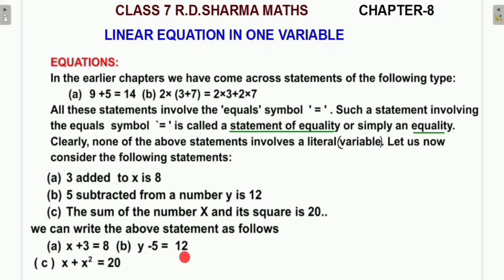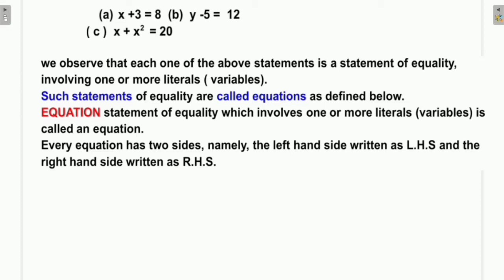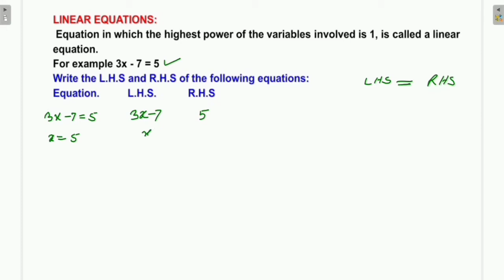CLASS 7TH R.D.SHARMA MATHS || CH-8 LINEAR EQUATIONS IN ONE VARIABLE || INTRO AND EX-8.1 Q1 || LEC-1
JPS MATHMAGIX